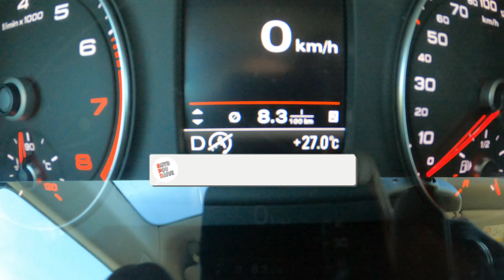Audi Q3 Base 1.4l 150HP | Offroad POV Test Drive & Fuel consumption check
Our channel is about POV driving, car driving from first person perspective. Such point of view test drives are called POV test drive or POV road test.

In this video you'll see Audi Q3 POV Test Drive! You will be able to check Audi Q3 driver visibility and feel how city, highway and bumpy roads driving with Audi Q3 goes. Also we have checked the fuel consumption.

We hope our GoPRO POV Audi Q3 video will give you more driving experience about this model as well as more information about Audi Q3 Base Interior – exterior, front and back seats.

Model: Audi Q3
Version: Base
Manufacture year: 2018
Engine: Petrol 1.4l 150HP / 110kW
Transmission: Automatic

0:00 Offroad driving
8:17 Fuel consumption